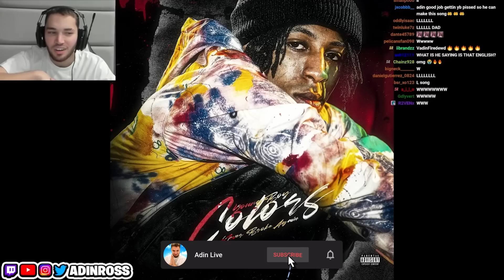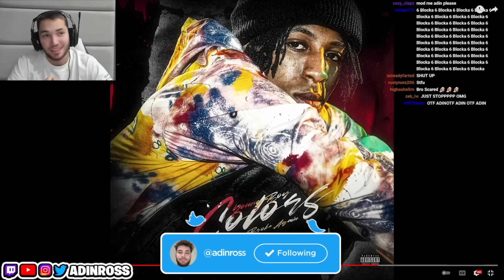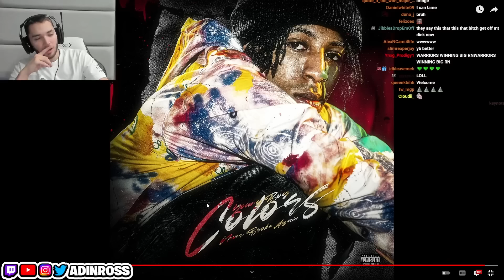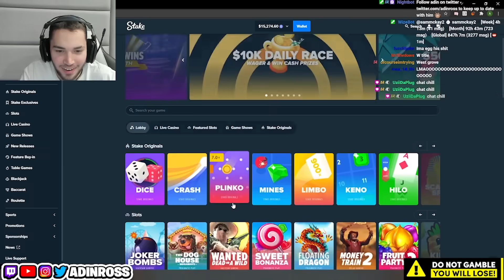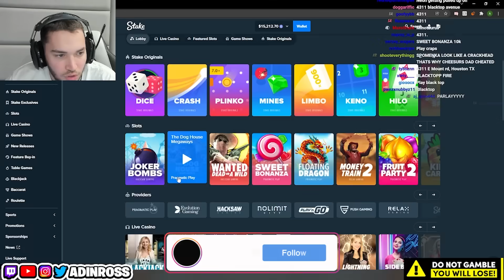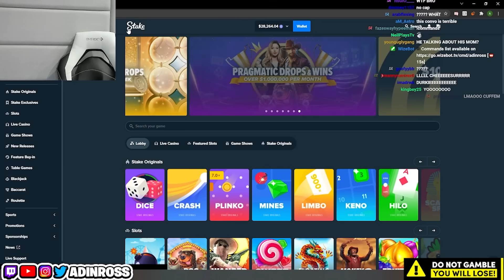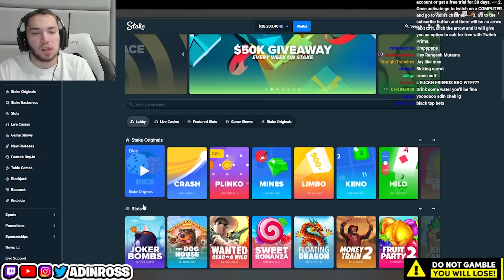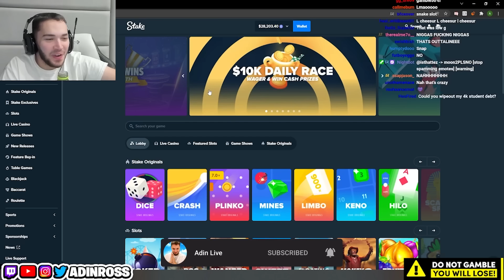NBA YoungBoy made a Song about me..